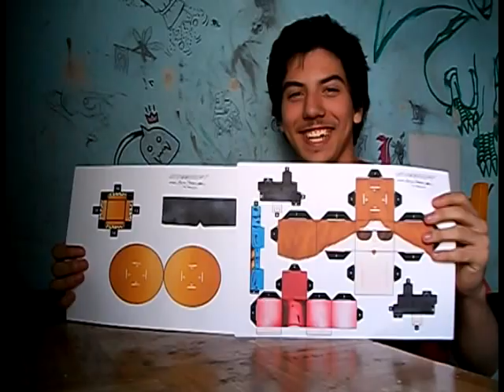Como hacer el cubeecraft de Dross por Matt (parte 1)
Si quieren hacer este cubeecraft, se puedes descargar las imágenes de los siguientes links:

Este es el sitio web de la persona a la que fue dedicado este cubeecraft:

No olviden subscribirse a mi canal y denle manito arriba al video!